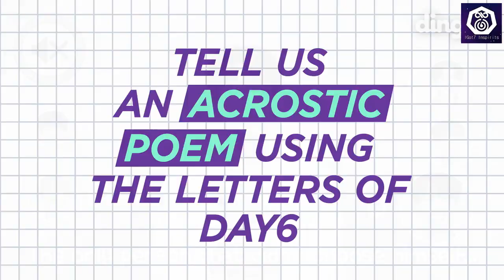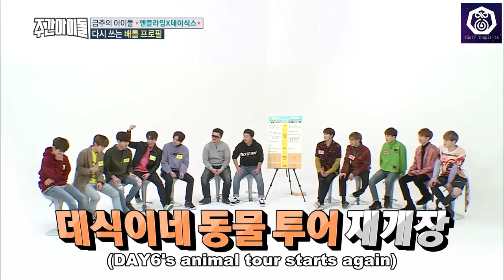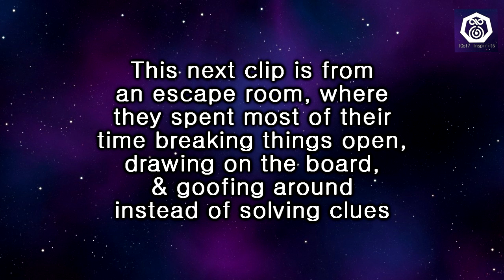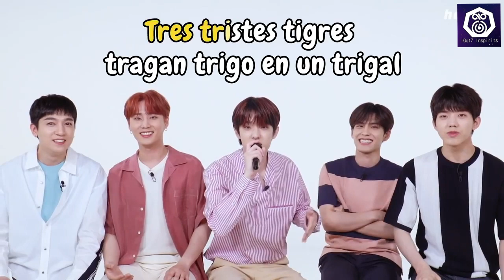Day6 sharing their only brain cell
Hey fam! I uploaded this a while back, but it had a couple of editing errors that kept bugging me, so I decided to fix it & re-upload it with some more clips added in near the end so that you get a video that's edited better and ALSO has some extra content.

~~~| FAQ |~~~

INTRO MUSIC? Got7- Teenager
EDITING SOFTWARE? Vegas Movie Studio
WHO ARE MY ULTS / BIAS GROUPS? I mean, I could just tell you, but I DID take the time to make a whole video about it, so I'd rather just give you this link lol (plus it's also on my profile):